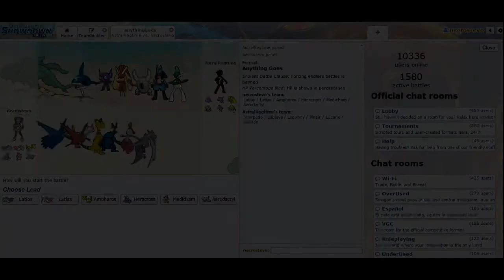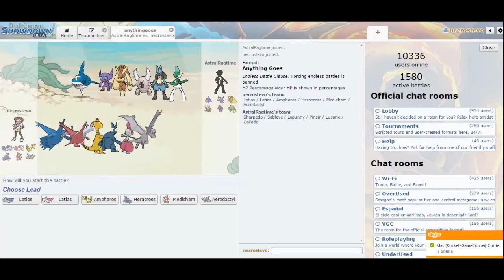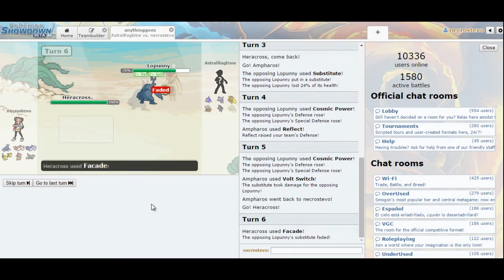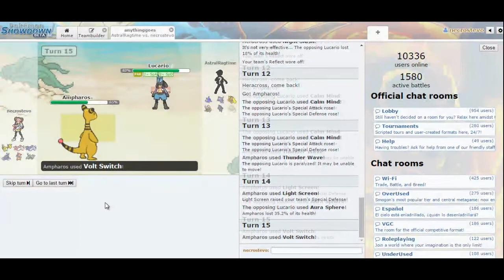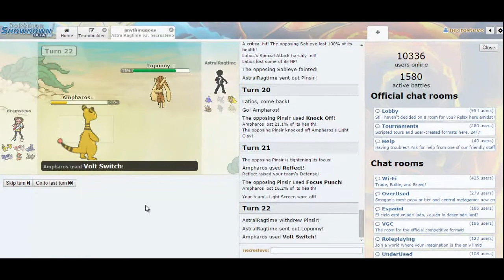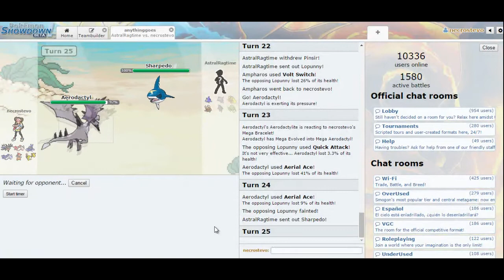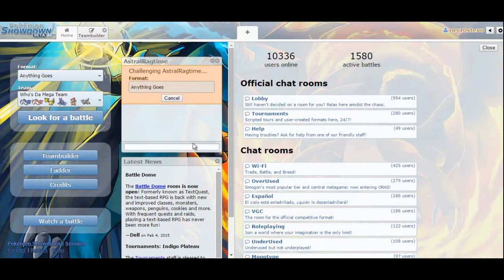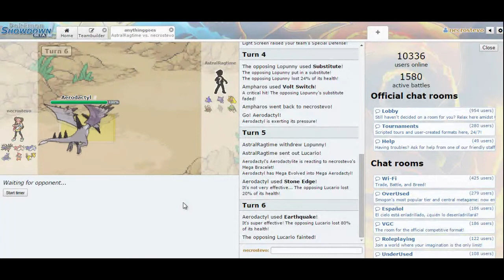[Showdown Live] Mega Mystery Battle! Guest Narration by Astral_Ragtime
Skype: Necrostevo